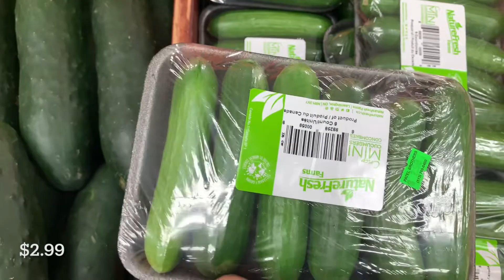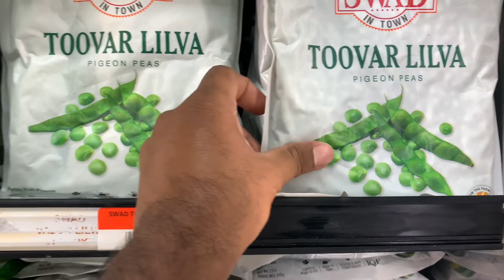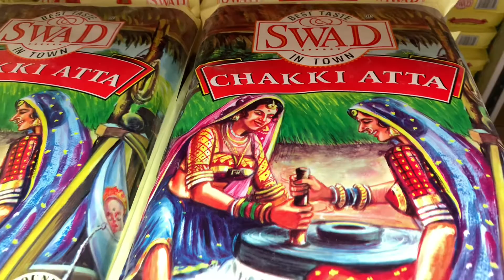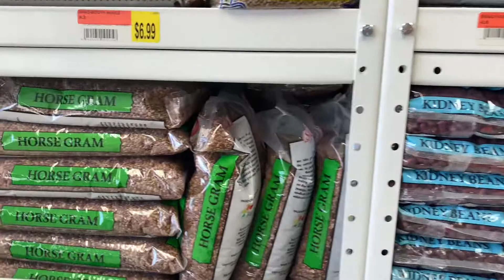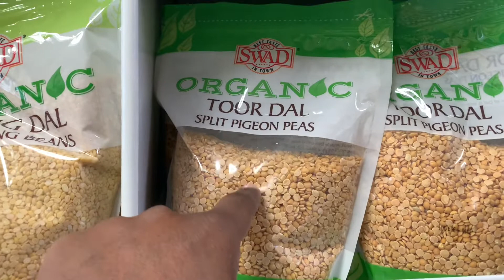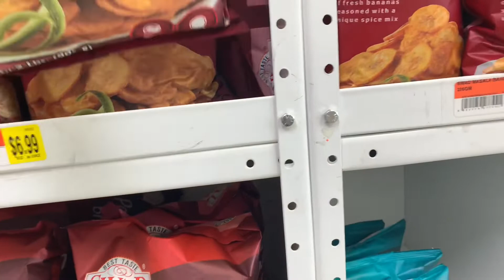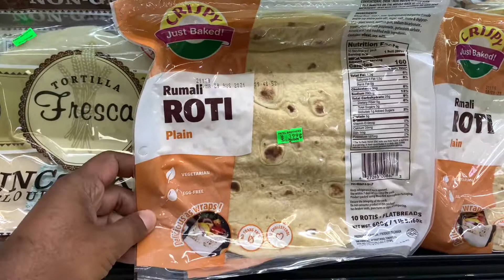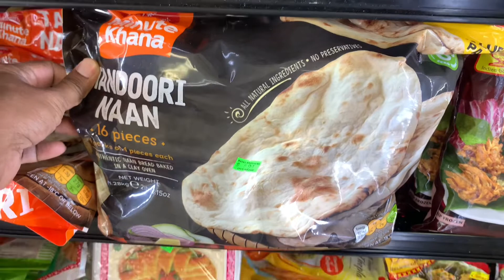আমেরিকায় দেশীয় সবজী কোথায় পাই//প্যাটেল ব্রাদারস!! Our Traditional Vegetable in USA